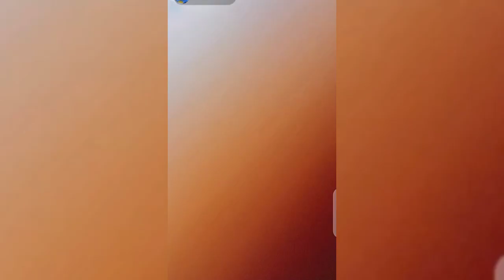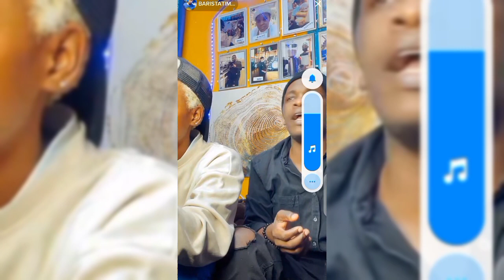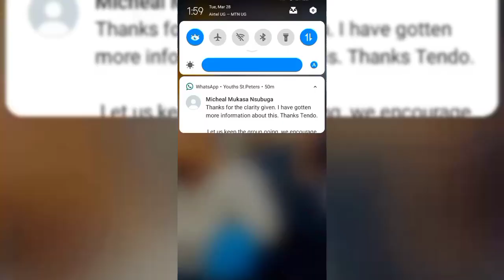WALYA OBA TEWALYA: Macline Juliet aka Macmeow3 to Barista Timo, SunUg, Manager Mutawe & SB4 Media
Macline Juliet, also known as Macmeow3, a popular TikToker based in Dubai and originally from Uganda, recently caused a stir on social media. In a post on her Snapchat, she claimed to be sick and urged anyone who had been in contact with her to get tested. Specifically, she named several individuals, including Manager Mutawe, who manages the music artists Maulana and Reign, as well as Kajonny and Barista Timo, whom she claimed had eaten with her and needed to seek medical attention.

Following her alarming announcement, Barista Timo took matters into his own hands and confronted Macline, asking her for proof of her claims. Macline responded by asking him whether he had eaten with her or not, which angered Timo and prompted him to ask her what he had supposedly eaten.

As discussions about Macline’s behavior continue among Ugandan social media users, she has since posted nude videos on TikTok, apparently in an attempt to further establish her online presence. Prior to her controversial Snapchat announcement, Macline had appeared on a TV program in Uganda called “Abanoonya,” where she was reportedly seeking a partner.